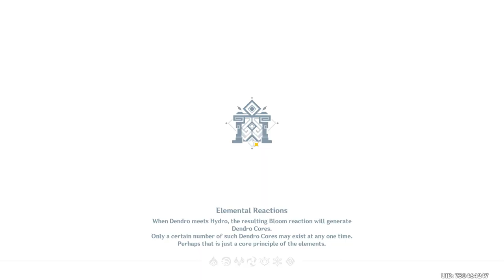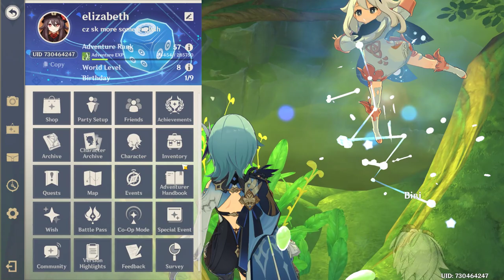Genshin Impact #5 Ukázka Abyssu + Scaramouche Weekly Boss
zde máte náš Discord kde mě najdete a budu se na vás moc a moc těšit a hlavně pokud si nebudete s něčím vědět rady jak postavit nějaké postavy nebo artefakty atd. tak jsou zde pro vás hodně milí lidi co rádi poradí nováčkům ale i pokročilým lidem.

Můj Discord je zde Martin / Korčatko #3210   klidně si mě přidejte rád vám odpovím na jakoukoliv otázku ohledně Genshinu nebo YT